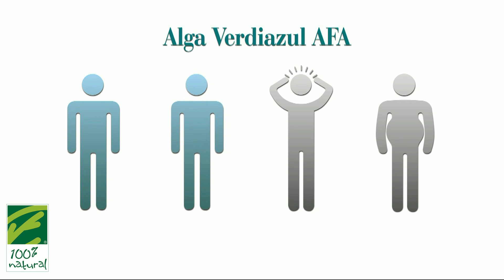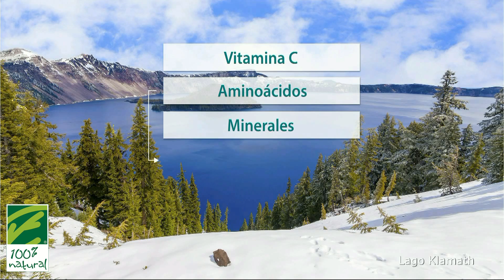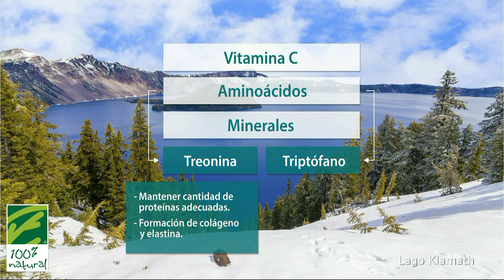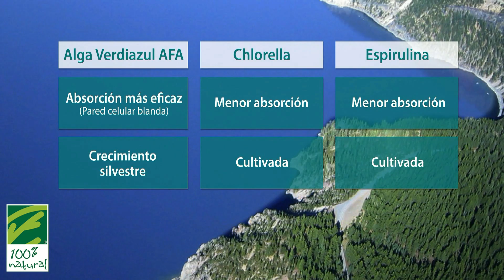¿Conoces la Alga Verdiazul AFA?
Descubre los grandes beneficios que las Algas Verdiazules AFA pueden proporcionar a la salud.